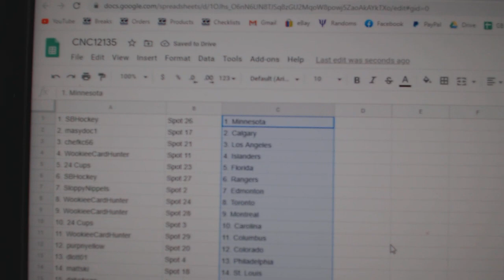Team Randoms - C&C GB #12,135